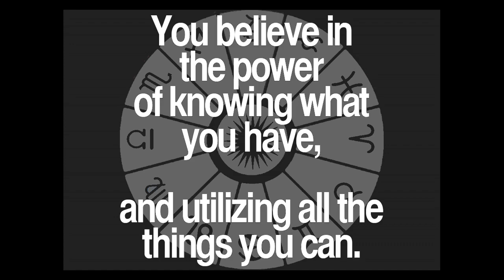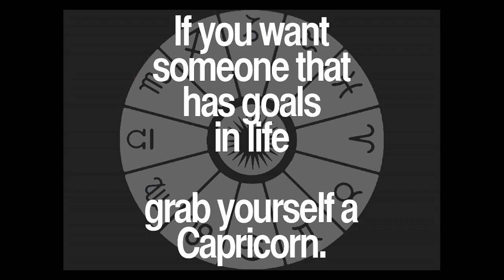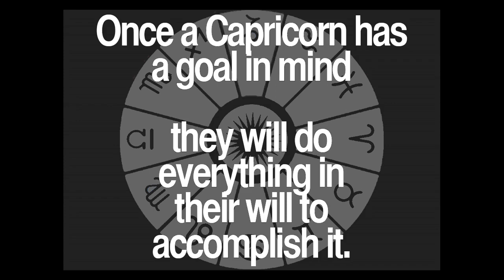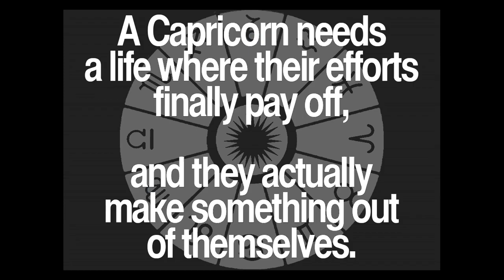Daily Capricorn Quotes Collection 11